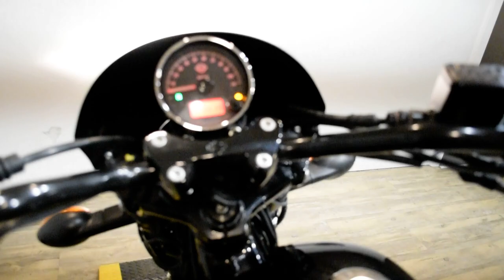2016 Harley-Davidson Street 750 | Used motorcycle for sale at Monster Powersports, Wauconda, IL